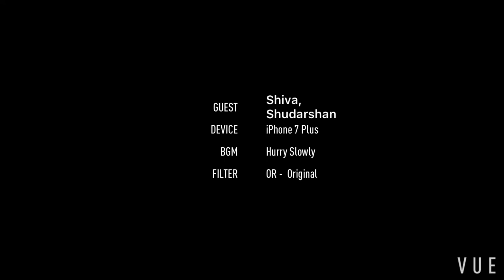Old macau houses Portugal houses (Gallii)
Short clip old macau houses